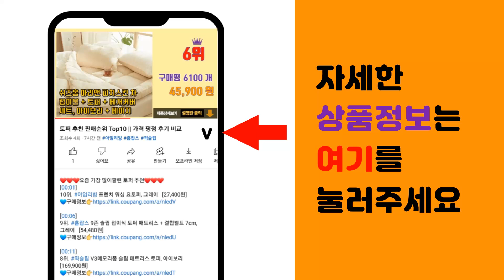해먹튜브 추천 판매순위 Top10 || 가격 평점 후기 비교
❤️❤️❤️요즘 가장 많이팔린 해먹튜브 추천❤️❤️❤️

[00:01]
10위. 써니워터 특대형 가지 해먹 튜브, 1개 [26,040원]

[00:06]
9위. 아이윙크 파도타기 튜브, 트로피칼, 1개 [24,900원]

[00:11]
8위. 스윔어바웃 대형 튜브, 유니콘(화이트), 1개 [26,400원]

[00:16]
7위. 써니워터 특대형 피자튜브, 1개 [30,950원]

[00:21]
6위. 스윔어바웃 릴렉스 워터해먹 튜브 201, 실버, 1개 [12,900원]

[00:26]
5위. 썬쉐이드 해먹 보트, 민트, 1개 [37,900원]

[00:31]
4위. 스윔어바웃 어린이 파도타기 튜브, 핑크, 1개 [13,400원]

[00:36]
3위. 비앤씨 스위티 튜브, 코랄, 1개 [16,900원]

[00:41]
2위. 아발론 워터 해먹, 블루 [31,900원]

[00:46]
1위. 베스트웨이 하이디럭스 아쿠아 워터해먹 BW_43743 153 x 74 x 28cm, 민트, [15,040원]